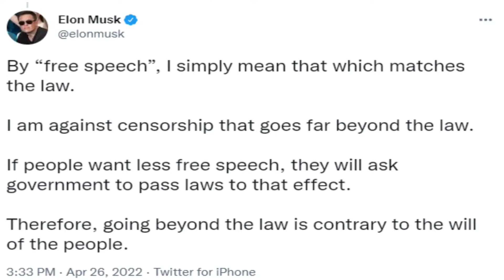Elon Musk Buys Twitter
Elon Musk Buys Twitter; What does this mean for the future of free speech on the internet?